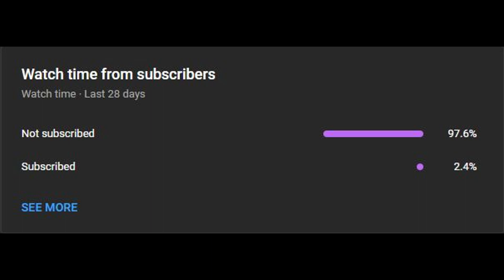Defeating 24 Dipsy in SLENDYTUBBIES 3